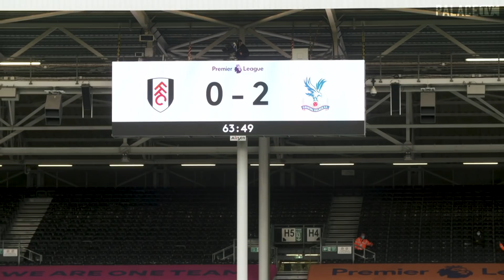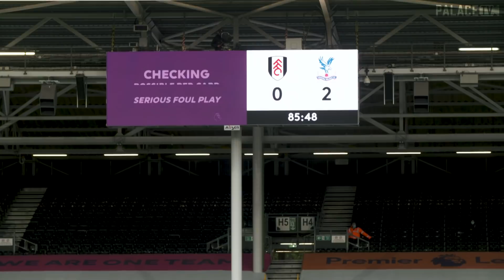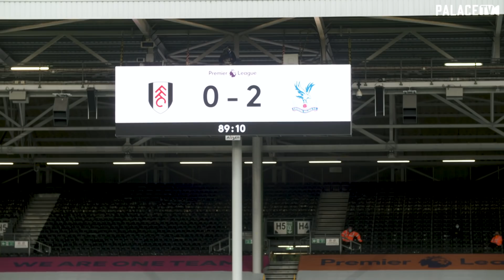Access All Over | Hear Wilfried Zaha painfully collide with the post! | Fulham (a)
Watch from the Palace TV pitch side camera as Jairo Riedewald scores his first Palace goal and Wilfried Zaha continues his goal-scoring start to the season.